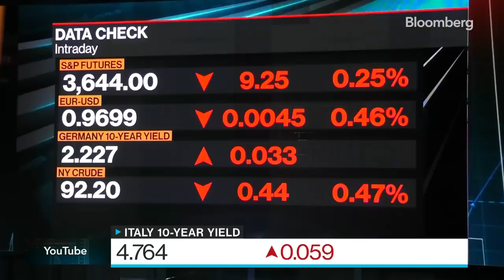Fed Made A Couple of Mistakes: Bill Dudley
Bill Dudley, Bloomberg Opinion Columnist and former NY Fed President, says the Fed owes the world a mea culpa.